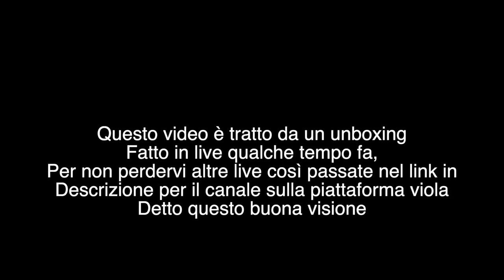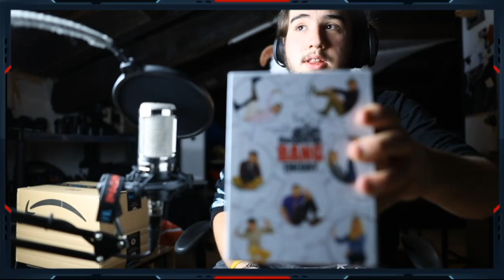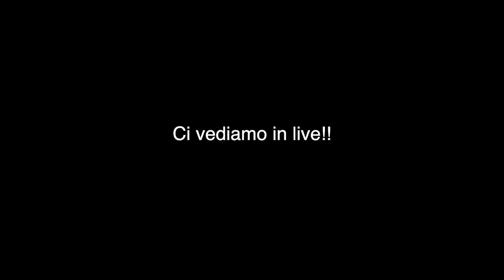Mega Unboxing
Buona Visione!